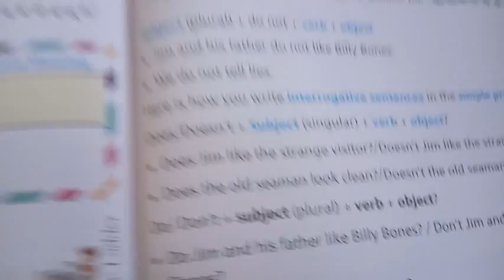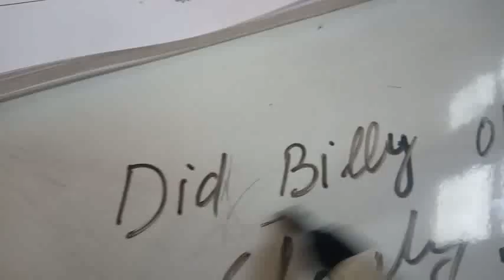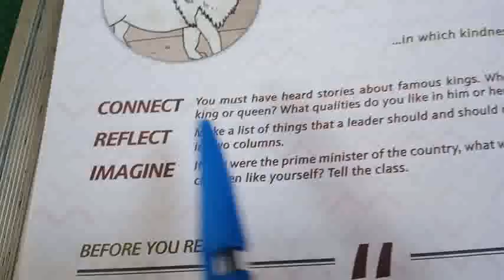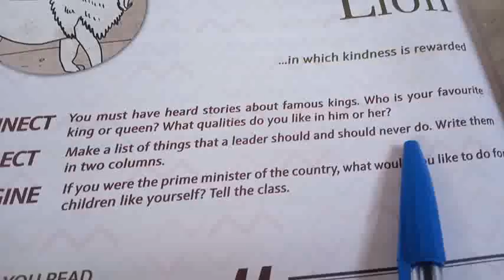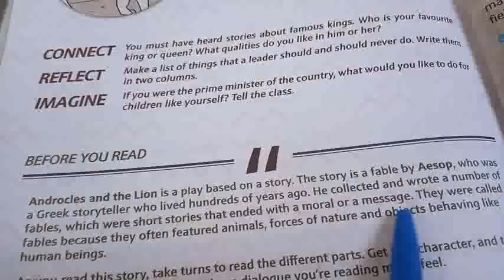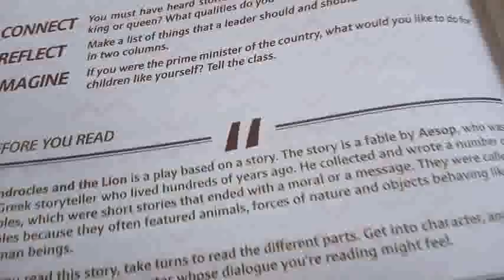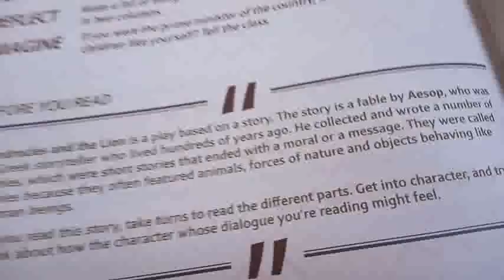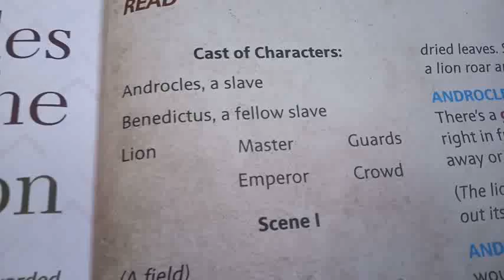Andocrles and the lion